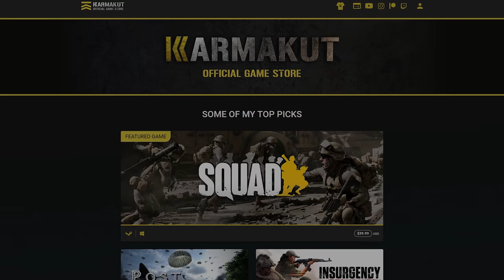I Can't Believe I Survived This Bridge Assault - Squad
Special thanks to:

Janecia Sizle
Haelix
Thomas Griner
Kai Smith
Michael Voelker
Gabriel Adams
Tracy Buys
AK47
Forsakenone
Thirty-OneR
Brian Berg
Vidar Anderson
Erik Wilson
Nik Nilsson
Cpt. Keys
Scott Child
Filip Basara
Joshua Esposito
Matthew
Frans Maes
AnthonyTodd
Robert Mac
Kim Peck
Darby Perez

Channel Memberships:
Dustin Bruce
Manuel Reyna
王闰冬
morpzorp zorp
LtDanUSAFX3
Bluedrake42
jake schneider
bender fender
William Urban
Noobers459
Hiro
BoxierAcorn844
Daniel Bogucki
Puppyskills